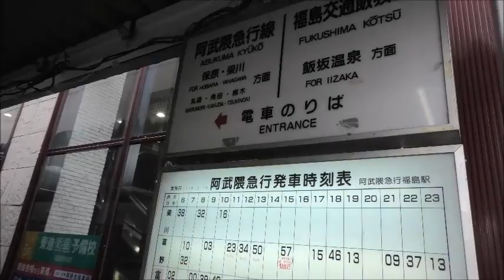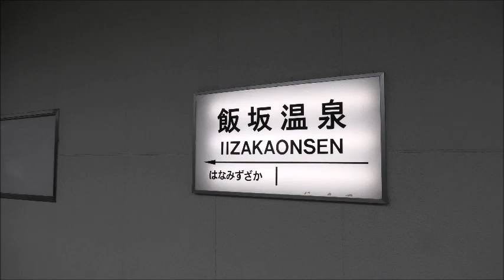福島交通飯坂線福島駅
2020年2月22日　福島交通飯坂線・阿武隈急行線福島駅を訪問。
福島交通1000系（元東急1000系）と阿武隈急行8100系を４K30Pにて撮影。